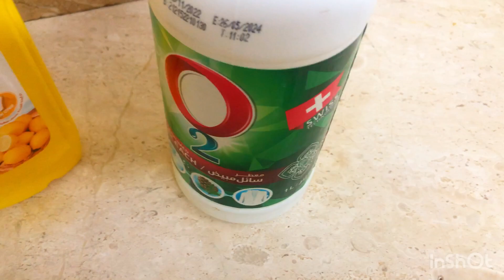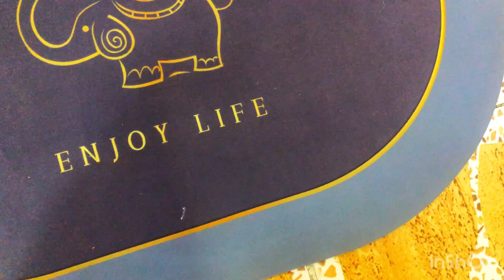روتيني اليومي تنظيف البيت تنظيف عميق 🧹🪣🪣